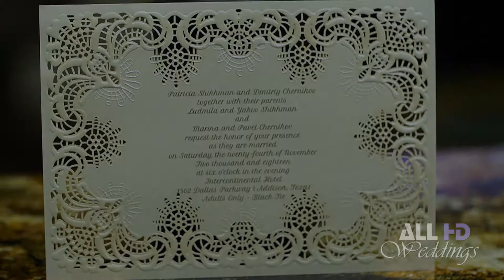Patricia & Dima Wedding Trailer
Patricia & Dima Wedding Trailer November 24th, 2018

The Music Bed, LLC. ("MB") approves the use of "Hope (Extended Remix)" (Composition(s) and Master(s)) for Patricia
"Patricia + Dimas Wedding Trailer" (the "Production") pursuant to your request date November 28, 2018 as follows:
SECTION I
Composition/Master: Hope (Extended Remix)
Artist(s): Tony Anderson
Duration: 1:37
Licenses: Wedding / Wedding / 1 Use
Territory: Worldwide
Production:
Patricia + Dimas Wedding
Trailer
Scene/Project
Description:
A movie trailer.
End Client: Patricia